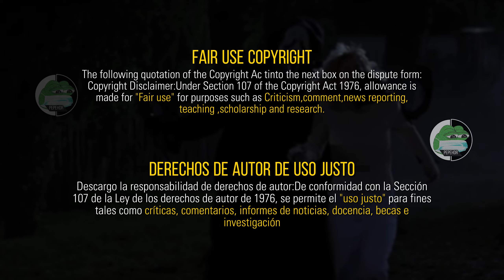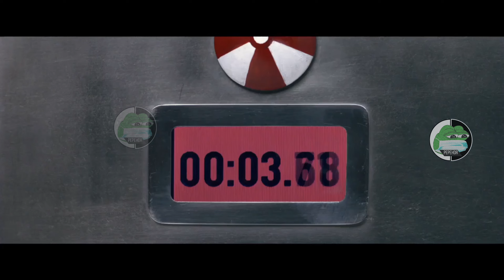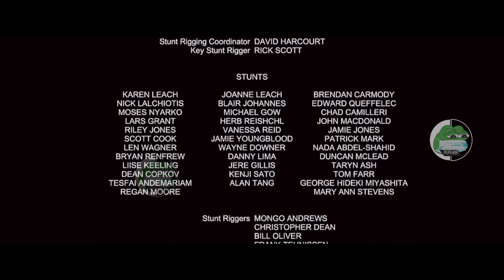Resident Evil 4: La resurrección | Resumen de la Saga